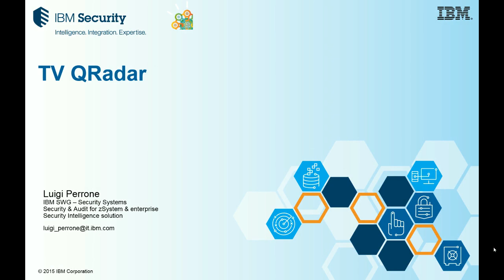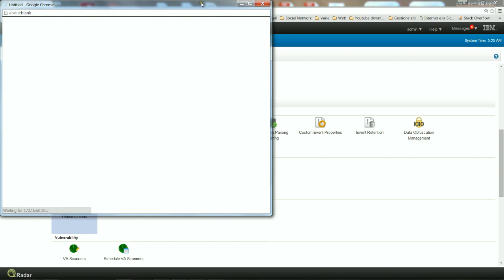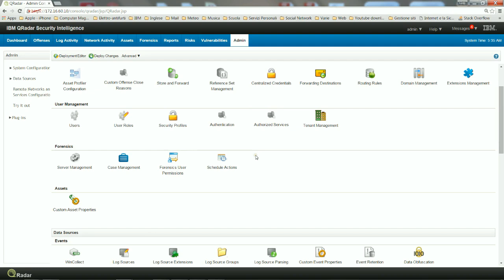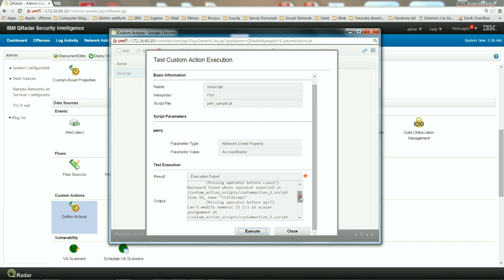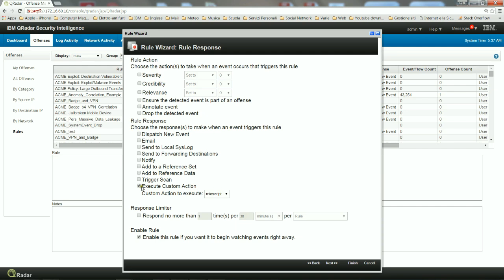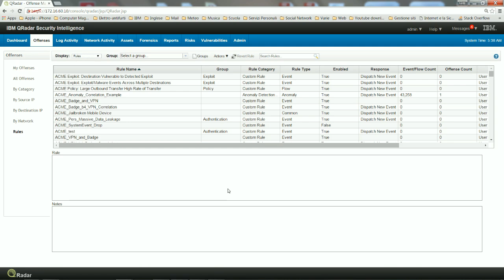TV QRadar 726 - Custom Actions